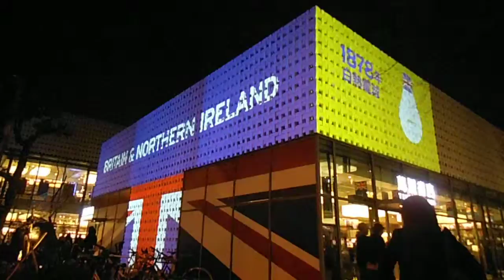DSCF0708代官山TSUTAYA20150302英国ウィリアム王子来日記念プロジェクションマッピング